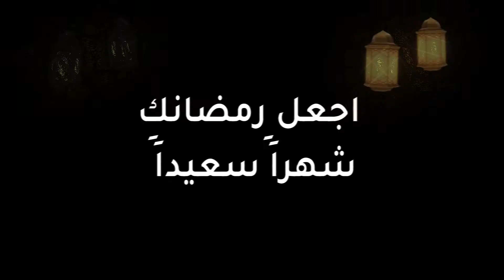اجعل رمضانك شهراً مميزاً 🌙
اجعل رمضانك شهراً مميزاً. 🌙 استمتع بعروض نيسان الرمضانية خلال الشهر الفضيل. ♥️
سجل الآن!